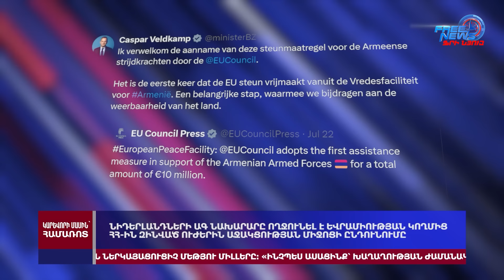Հայաստանը դարձել է հնդկական զենքի թիվ մեկ խոշոր գնորդը